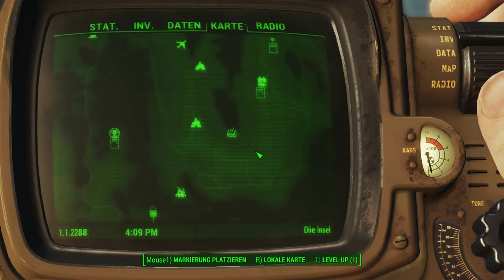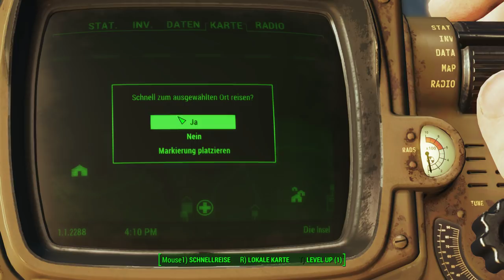WTF Angriff | Fallout 4 #92 | Deutsch/German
Alter, was ist das denn jetzt ? Ein hardcore Angriff xD
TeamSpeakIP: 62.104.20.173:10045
Password: ebn